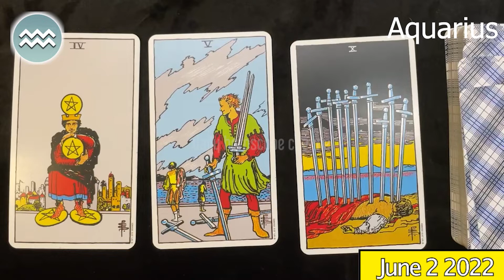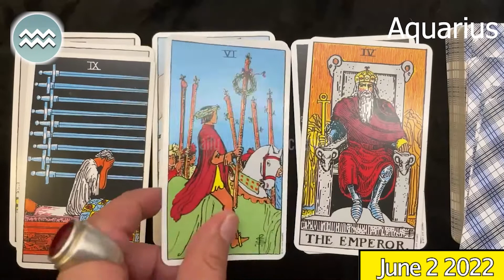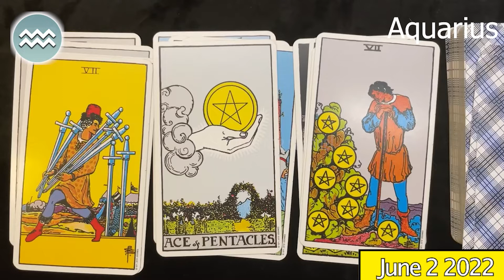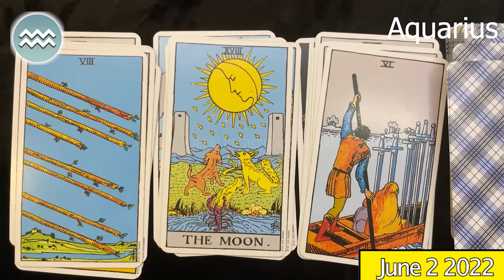YOU MAY HAVE TO CHANGE YOUR STRATEGY TO FIND LOVE 💛AQUARIUS DAILY HOROSCOPE TODAY June 2 2022 ♒️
aquarius Horoscope Today  June 2, 2022
aquarius today horoscope
Aquarius Today Horoscope June 2, 2022
Daily horoscope Aquarius 2 June 2022
Horoscope Aquarius June 2, 2022